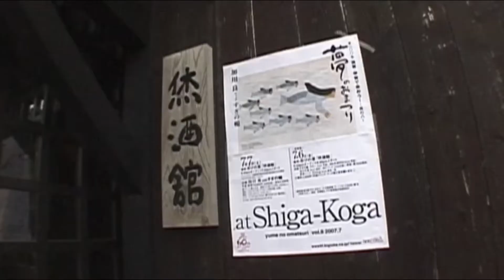加川良さん「ラブ・ソング」 ライブ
「６０　roku-maru 」より